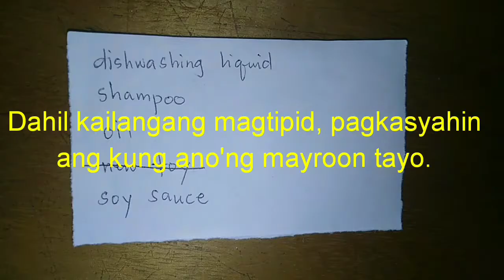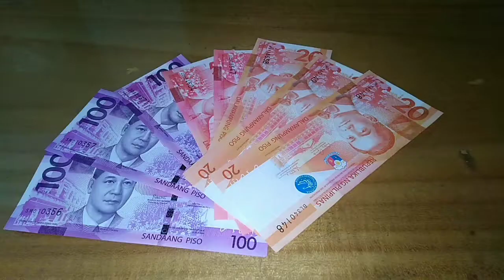Tips para Maka ipon ng Pera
Paano makakaipon ngayong taon?